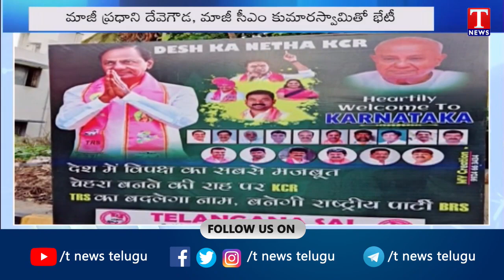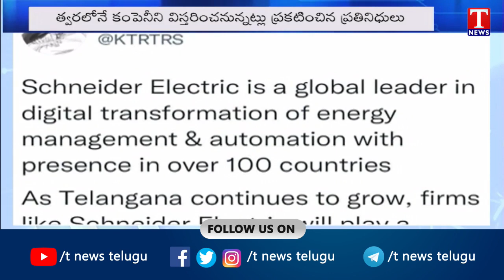News Highlights : PM MODI Hyderabad Tour | KTR Telangana Attracts Major Investments | T News